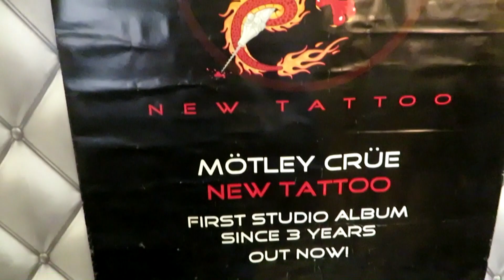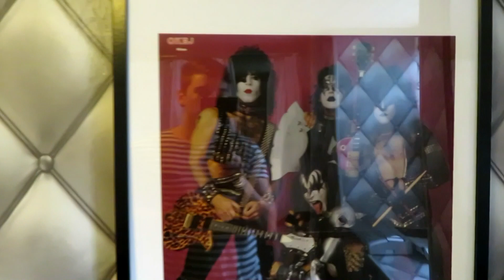WE GOT NEW TATTOOS!!!!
Welcome to this tattoo vlog with me and Andreas.

We slept 2 hours then woke up to go get the tattoos. Don`t try it,
it´s awful, lol.

Until next time CHEERS!